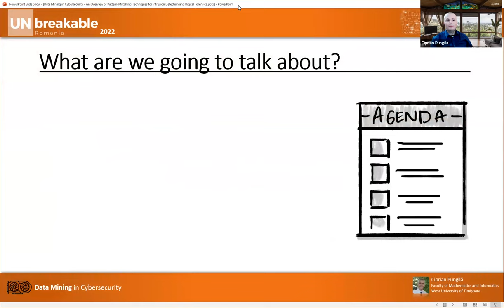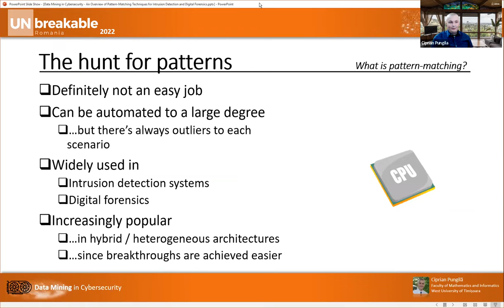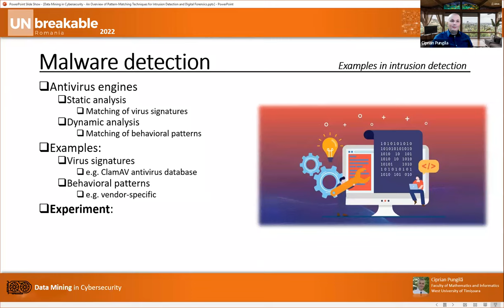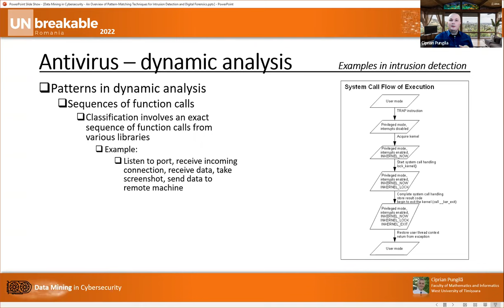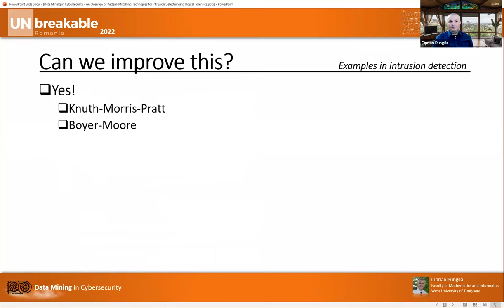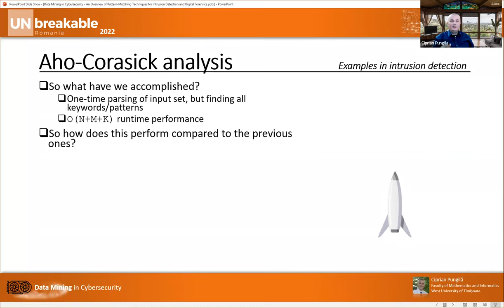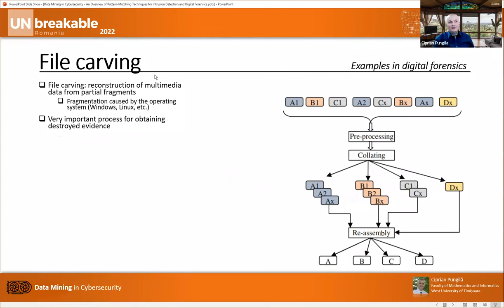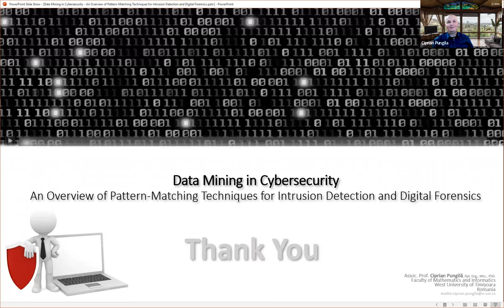Data Mining: An Overview of Pattern Matching Techniques for Intrusion Detection & Digital Forensics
Prezentarea este susținută de Ciprian Pungilă, conferențiar doctor în cadrul Departamentului de Informatică al Facultății de Matematică și Informatică, Universitatea de Vest Timișoara, la UNbreakable România 2022.